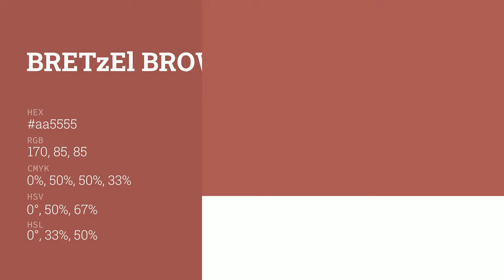Bretzel Brown color aa5555 hex color - Red color - Cool color aa5555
What color is Bretzel Brown ? aa5555 hex color - Red color - Cool color aa5555

Hex aa5555 Color Code is also known as Bretzel Brown color.